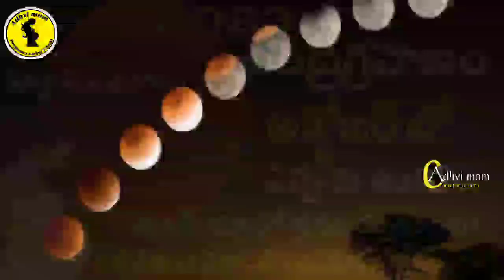2023 "అక్టోబర్లో "ఏర్పడే చంద్రగ్రహణం పట్టువిడుపు కాలం?గర్భవతుల నియమాలు@Adhvimompregnancycaring41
Lunar Eclipse 2023 (or the specific year)
Eclipse Time-lapse
Space Science
Astrology (if applicable, but remember to differentiate between astronomy and astrology)